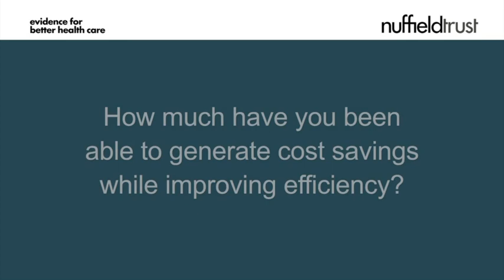Catherine Beardshaw: The paperless hospital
| In this video, Catherine Beardshaw, Chief Executive, Aintree Hospitals NHS Foundation Trust, outlines how she led a major project to make Aintree University Hospital 'paperless' using new technologies, and recalls the challenges faced in this endeavour to increase efficiency.

Catherine Beardshaw spoke at How can hospitals do more with less? in October 2012.